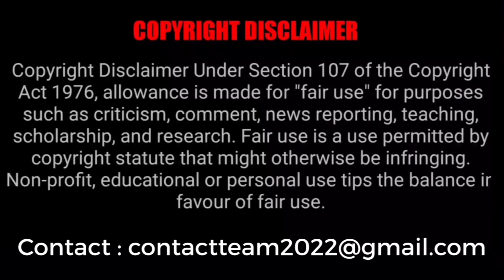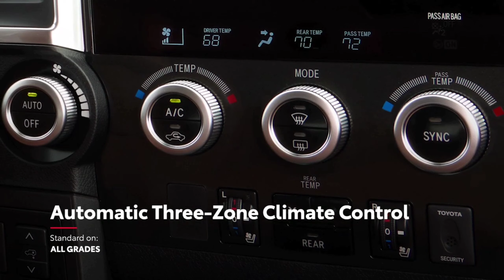2023 Toyota Sequoia Prototype Caught Towing a Large Trailer | Toyota Sequoia 2023 First Details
2023 Toyota Sequoia Prototype Caught Towing a Large Trailer | Toyota Sequoia 2023 First Details

images: Ryan J.

Take a look at these images of the next 2023 Toyota Sequoia prototype towing a large trailer near Phoenix, Arizona. Thanks to Ryan J. for letting us use these images here.

All of the unofficial information we have so far suggests that the next Sequoia will be based on the new TNGA-F chassis and platform. This is the same platform that underpins the new 2022 Toyota Tundra that is just about to go on sale at the end of this year.

While the platform and chassis are new, the next-gen Sequoia is likely to retain independent rear suspension and not the multi-link coil-spring solid rear axle that is used in the new Tundra.

In these images, we see the new Sequoia squatting a bit under the load of the trailer. The test vehicle is using a weight-distribution hitch attachment. This suggests that the SUV is towing well in excess of 5,000 lbs. The current 2022 Sequoia up to 7,400 lbs. However, this is no longer competitive for the segment. The segment-leading Chevy Tahoe is rated to tow upwards of 8,400 lbs. The latest Ford Expedition is rated to tow 9,300 lbs. The all-new Grand Wagoneer can pull up to 10,000 lbs, according to the manufacturer.
The all-new Sequoia will likely use the same 3.5-liter twin-turbo V6 that is also in the 2022 Tundra. The power rating should be very close to 389 horsepower. The 10-speed automatic transmission should be there as well.

I am guessing the new Sequoia will be rated to tow somewhere in the neighborhood between 9,000 – 10,000 lbs. This would make it much more competitive in the segment of full-size three-row truck-based SUVs.